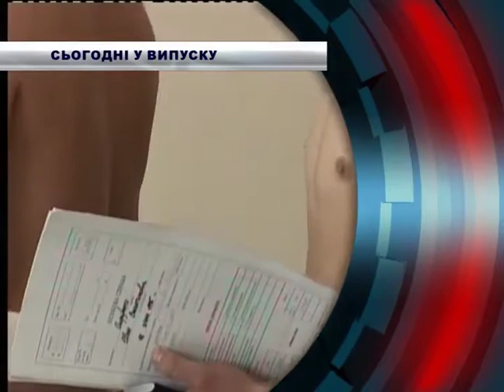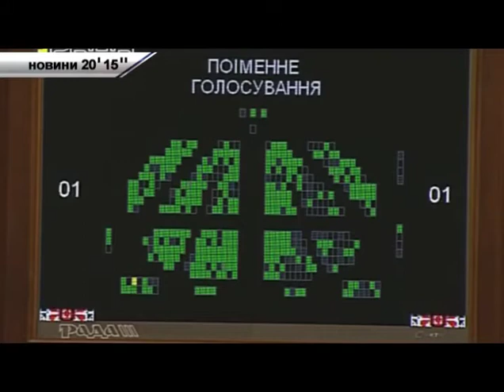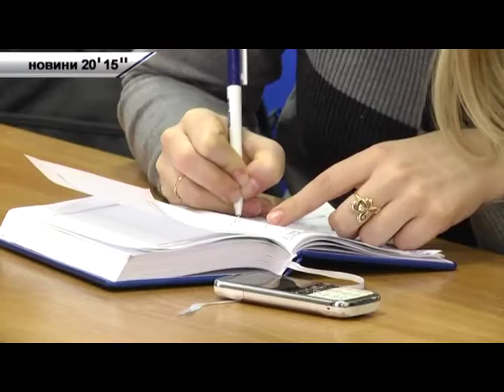Новини - 20' 15'' - Львів: 04.02.2015